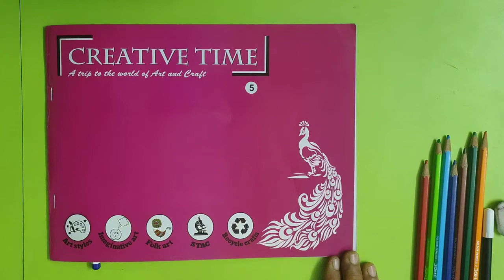Imagine & Draw | Grade - 5